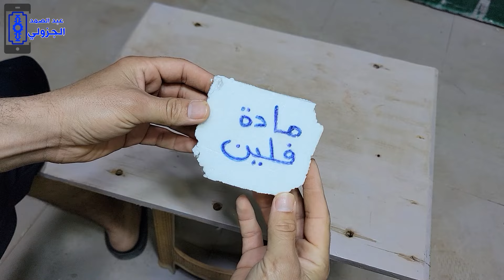لم اكن اظن ان الفلين قوي هكذا لن ترميه بعد اليوم = SIMPLE INVENTIONS